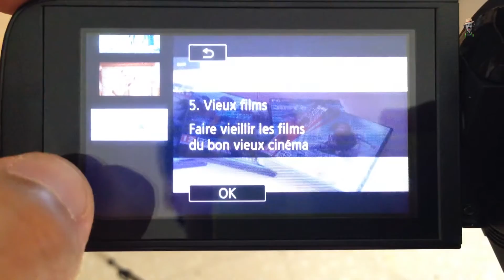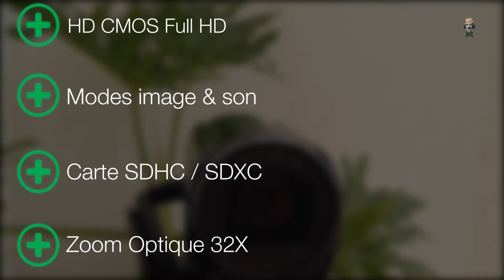Canon Legria HF R706 Review